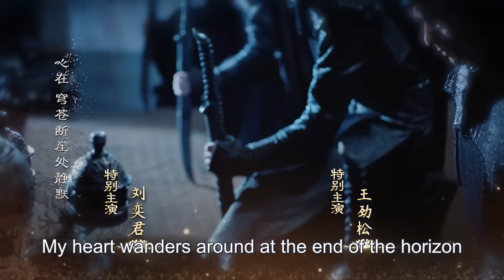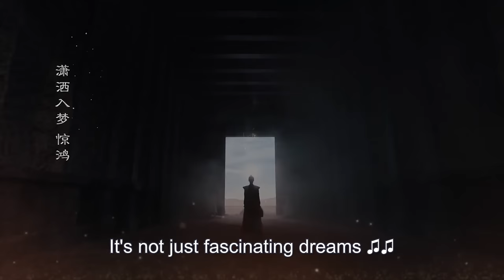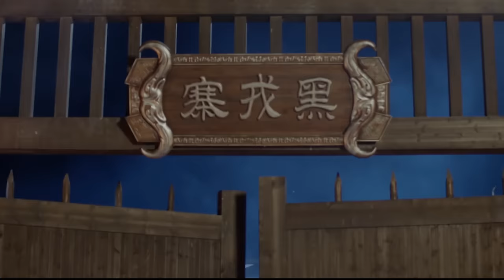【ENG SUB】Legend of Fu Yao EP36 | Yang Mi, Ethan Juan/Ruan Jing Tian | Trampled Servant becomes Queen